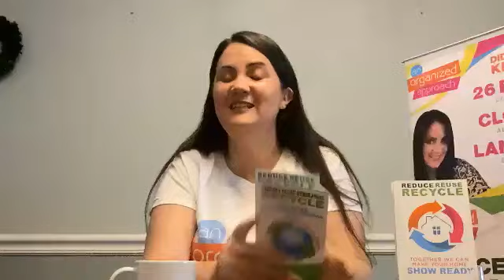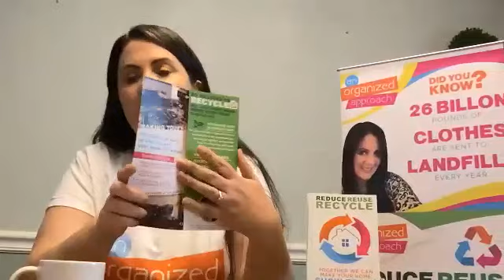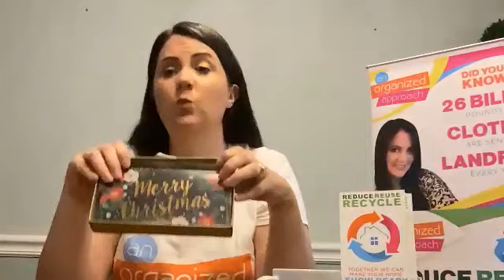Organizing the ECO-FRIENDLY WAY - Pro Organizer Bootcamp™ Podcast Interview w/ An Organized Approach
Today I’m chatting with Mary Ellen Lundy from An Organized Approach, a professionalorganizer based in the South East Boston area! In today’s episode, you’ll learn about a unique approach to organizing and all things textile recycling, donations, charitable contributions, and more. Mary Ellen has built this business from the ground up with NO website … She is proof that it can be done! You can check out her Facebook Business Page at An Organized Approach and see what she’s up to in the sustainably eco-friendly organizing space.

⭐JOIN THE ONLINE COURSE: How to Start a Professional Organizing Business in 30 Days

⭐ACCESS THE SECRET TRAINING VAULT: Get a secret login to reveal over FIFTEEN exclusive organizer trainings, workshops, and webinars (1hr each) + tons of PDFs, workbooks, templates, activities, and mini videos to help grow your biz (these aren’t available to the public!)

⭐ LEARN ABOUT CATALYST COACHING WITH MELISA: You now have the opportunity to work 1:1 with Melisa in a private coaching environment - book a Discovery Call